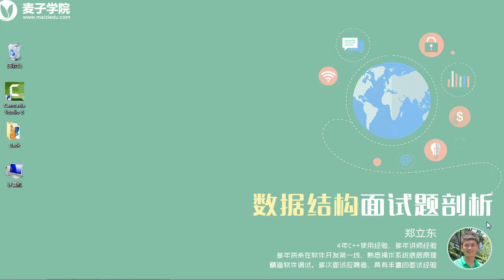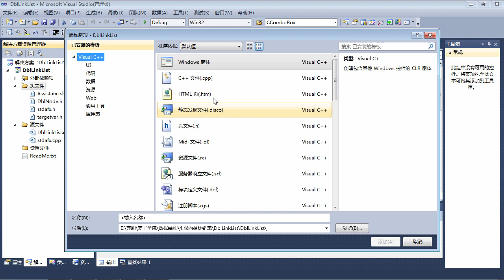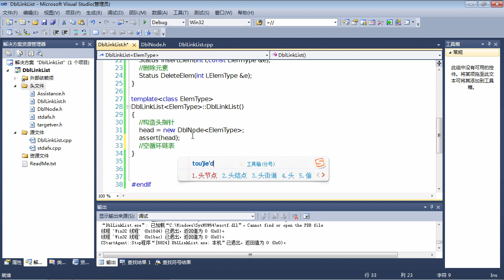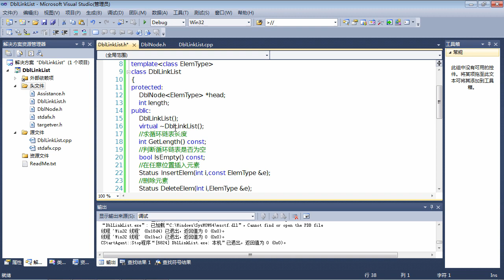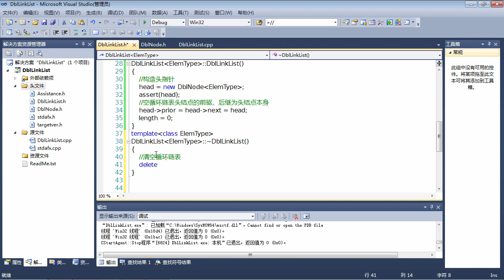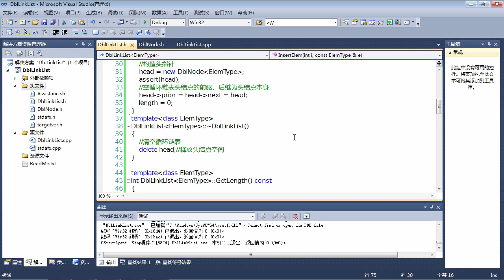数据结构面试题4 数据结构面试题 双向循环链表